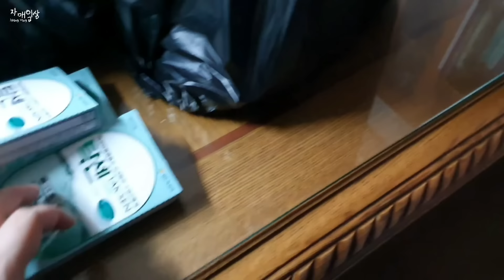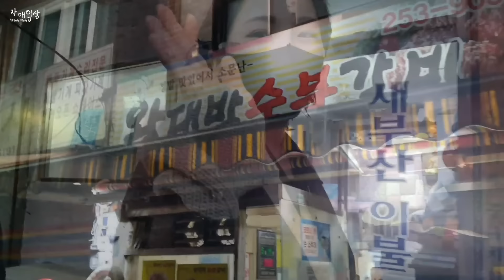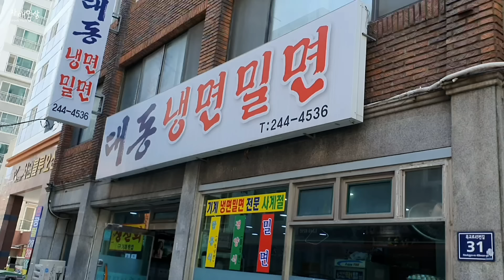부산 다녀온 날 가족 먹방 브이로그 (ft. 고추간짜장 돼지갈비 밀면 투썸 케이크 닭갈비 볶음밥 샤브샤브 집밥 소고기국밥 파리바게트 빵 ) Mukbang VLOG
안녕하세요오 감자매입니다!
오늘은 어버이날 겸 부산 다녀온 영상 2탄이에요
일주일정도 지내다 왔는데
분량을 줄인다고 줄여도 한시간이 넘네요
덜 줄이고 3탄까지 올릴까 했지만
부산영상 지겨우실거 같아 2탄까지 만들었습니다!
항상 부산 갈때마다 오랜만에 가서 그런지
먹고싶은게 많아 결정장애 심하게 와요
매떡도 먹고싶고 멕코이찜닭도 먹고 싶고
많았는데 시간이 없어서 못먹었네요 ㅠㅠ
저희는 집이 남포동 근처라 제일 편하고 좋은데
매번 남포동에서 노는거 같아서
시청자분들 생각하면 광안리 서면 해운대 등등
부산을 더 보여드리고 싶기도 합니다 헤헷

이번에 부산 내려간게 엄청 오랜만인데
그동안은 아무생각 없었던 자세히 보지못했던
우리 아빠 엄마 웃는 모습을 보니
자주 내려가서 함께 시간을 보내야겠다 생각했습니다
나이가 어느정도 차고 경제적인 능력도
어릴때보다는 여유가 있으니
부모님이 여태 저희를 위해 희생하시고
잘 키워주신거만큼은 안되겠지만 해드릴수
있는 선에서 최대한 보답해 드려야겠다고
알감이랑 많이 느끼는 요즘이에요

오늘도 저희보러 와주셔서 감사합니다
날이 너무 더워졌어요 마스크가 너무너무
갑갑하고 피부트러블도 심해지는데
어서 종식이 되어서 마스크 안끼는 날이
하루 빨리 왔으면 좋겠습니다
그럼 안녕👋🏻💕

생돼지갈비/ 남포동 왕대박숯불갈비
고추간짜장/ 부민동 영의루
철판볶음밥/ 유가네 닭갈비
당면만두/ 부평시장 어묵가게에서는 다 팔아요

그릇/ JAJU나 오늘의집 어플로 구매
투톤 나무수저/ 오늘의집 어플로 구매 (현재는 판매 중단)
냄비/ FORT
잠옷/ 네이버 검색 (ex.엘모잠옷)
체크잠옷은 타오바오 구매 (소재 안좋음)
알감이 옷/네이버 검색(ex.랩니트, 스퀘어넥니트) or 개인인스타

(기재되지 않은 음원은 제목이 없는 유투브 무료음원입니다)

🎈영상은 매주 수요일 업로드 됩니다
고정 업로드 외에 업로드 요일은 랜덤입니다

▶️감자매 Instagram : gamja_sister
▶️알감자 Daily look Instagram : algam_e
▶️감자매가 궁금하시다면 Q&A 답변영상